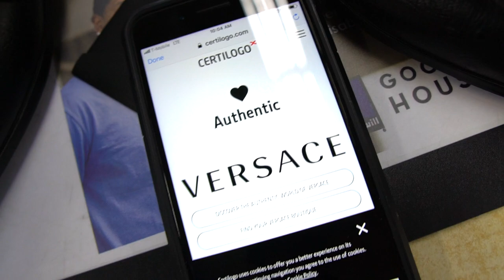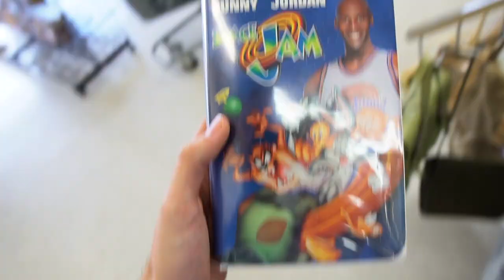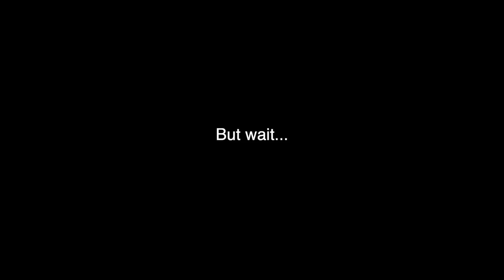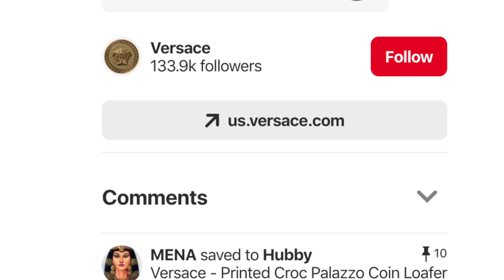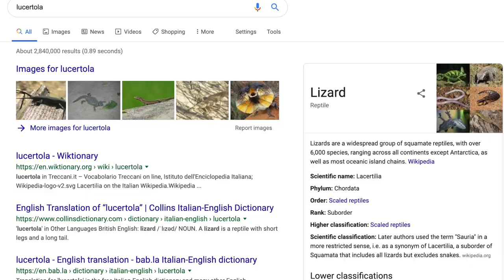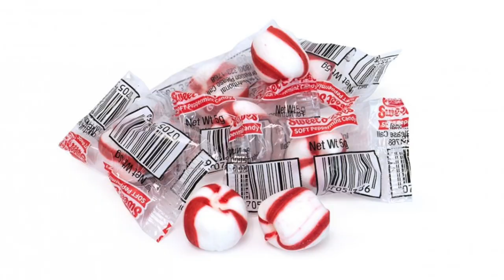$1125 VERSACE SHOES FOUND IN GOODWILL! Trip to the Thrift #288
I walked into the thrift store and came up on a crazy find!! Brand New Versace Loafers!

HOUSTON EVENT: Sunday Sep 15th 2019 Bayou City Event Center Houston Texas